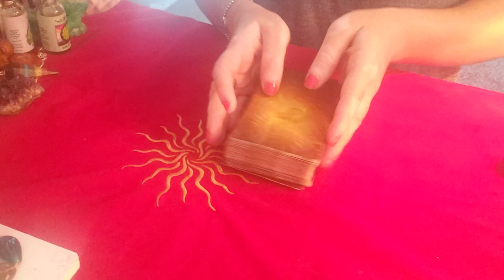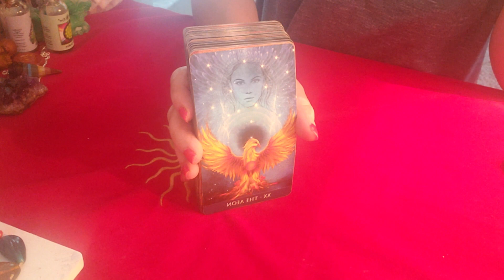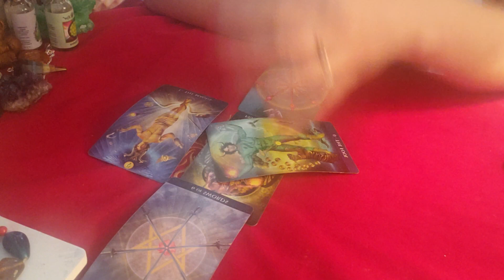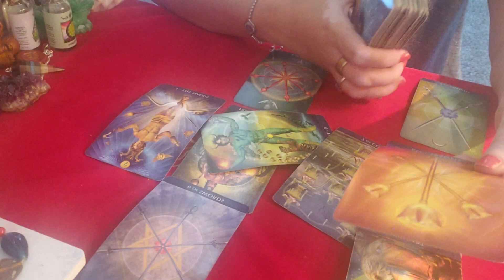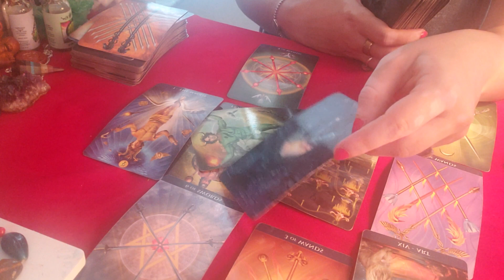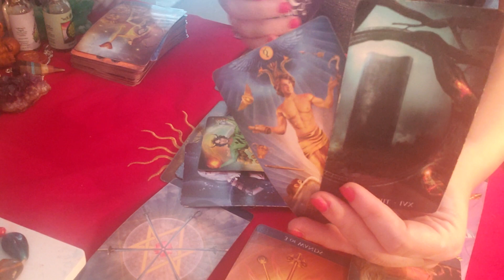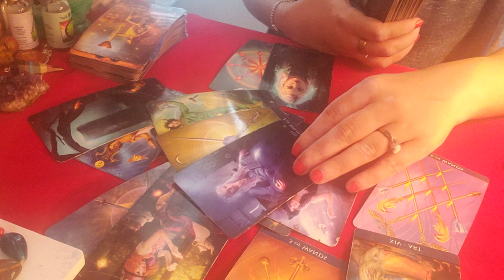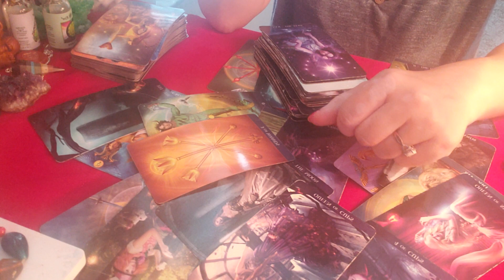LIBRA: AUG. 27th-Sept. 1st. So many possibilities that bring love! The freedom to follow your heart!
Does He/She love me?
25 Minute video Reading  at a price of $40 ---Video readings are pre-recorded and shared via a private link from YouTube.